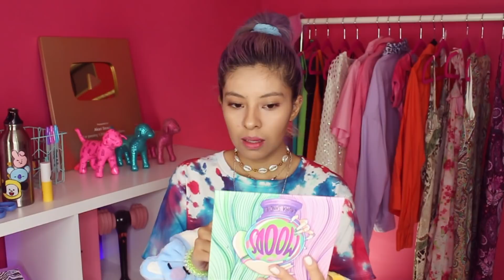ME TRANSFORMO EN ARMY VSCO GIRL! | TIKTOK BTS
Hola woni, hoy es día de uno de los vídeos mas esperados!!, mi versión ARMY VSCO GIRL, más DIYS super fáciles para crear ropa, accesorios y personalizar tu mochila ♥